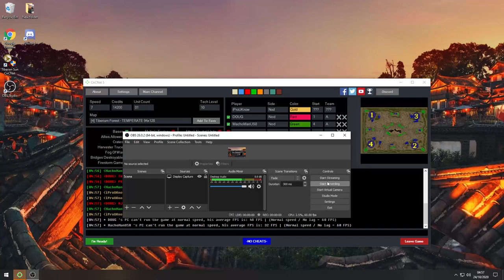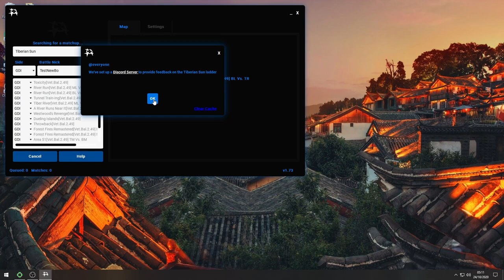JohnZpro br vs tl and bl